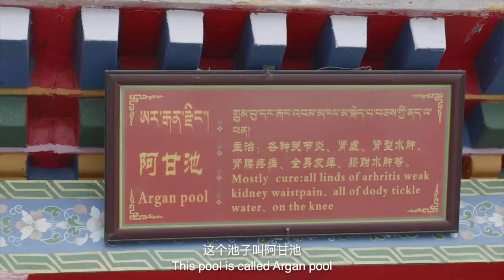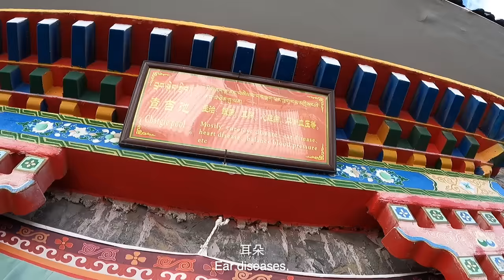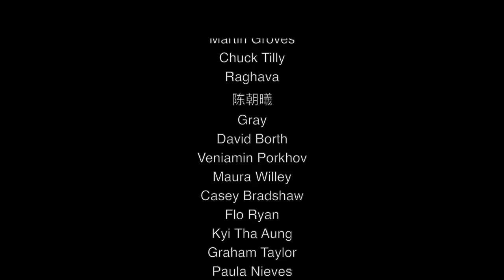TIBET'S Magical Hot Springs | S2, EP36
In this video I am continuing my journey in Tibet to the most famous hot spring called Khambu Hot Spring. According to Tibetan medicine it has many healthy aspects to cure a vast amount of diseases and injuries.
Later, I was traveling to another Chinese-Indian Border Town called Jiru Village at an altitude 4800m where we met some really nice locals. My friend Zhao was even invited to ride a tractor and seed a farm.
In the end we passed by Mt Everest National Reserve and head to a Sherpa Village, but this will follow in the next episode.
Join me on this adventure and get the popcorn ready for some impressions from the roof of the world - The Tibetan Plateau :)

0:00 Intro
2:03 Khambu Hot Spring
9:24 Jiru Village at Indian Border
13:14 Tibetan Tractor Ride
15:07 Chat with the locals
17:41 Tibetan Temple Tour
21:58 Tibetan Roatrip to Mt Everest National Reserve